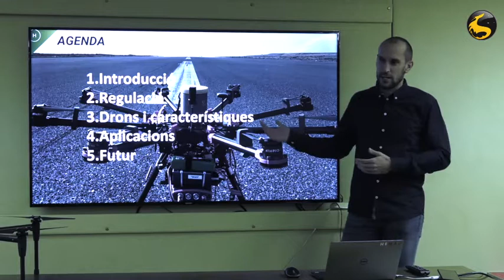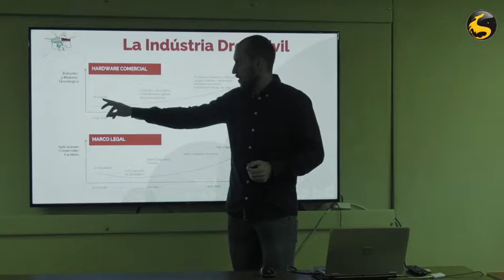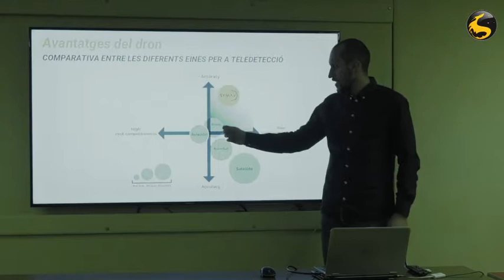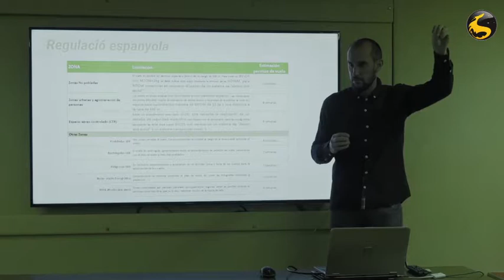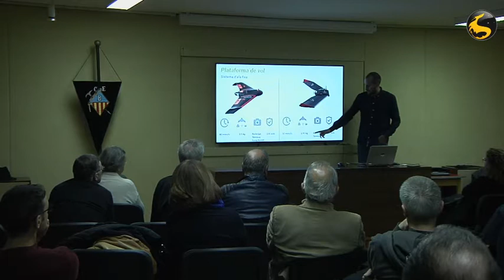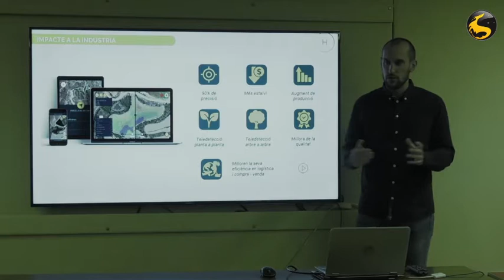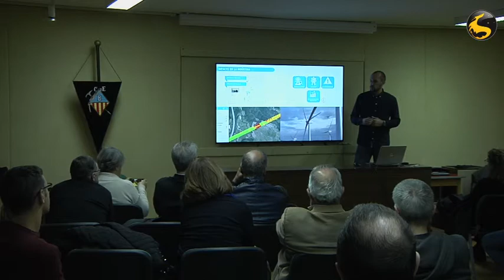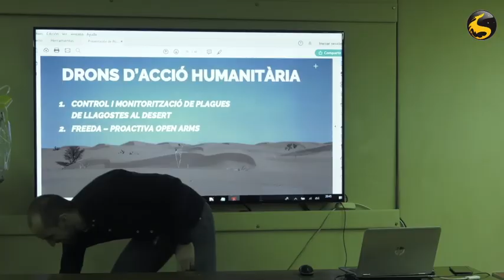2018/12/01 TdC David Riera Drons